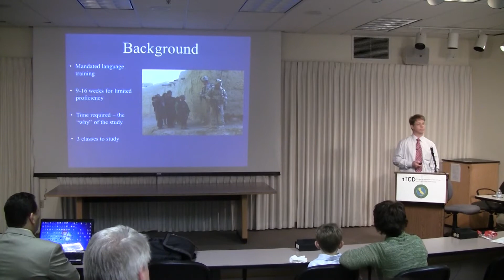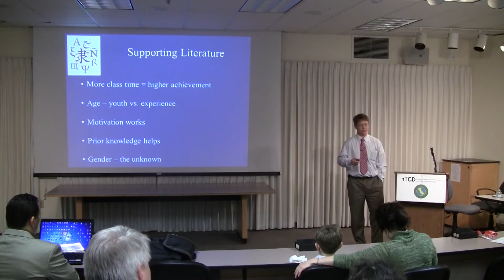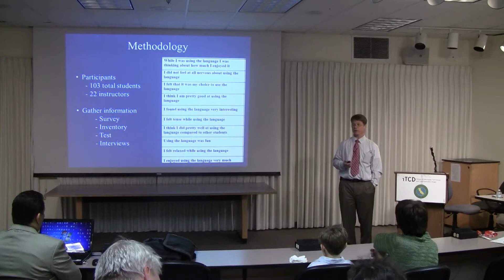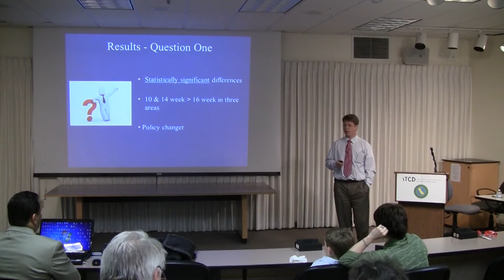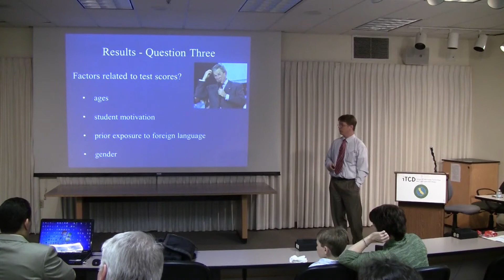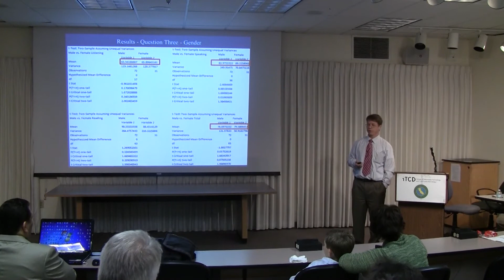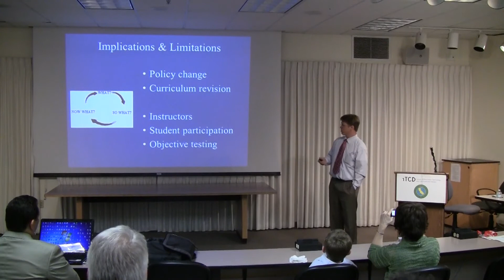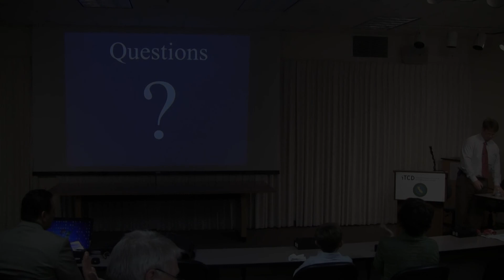Sam Garzaniti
Comparison of the Pashto General Purpose Force Courses